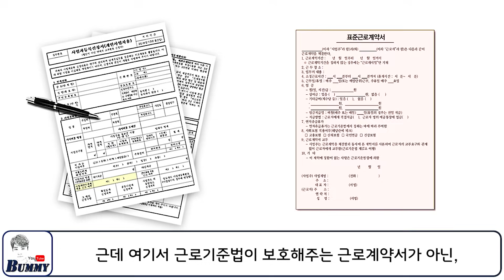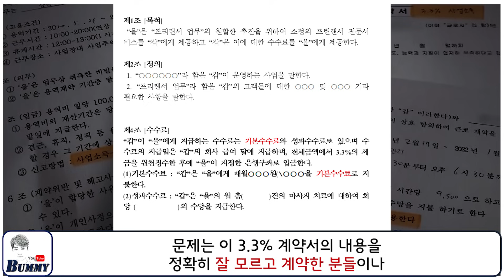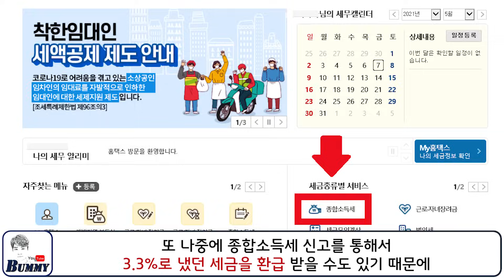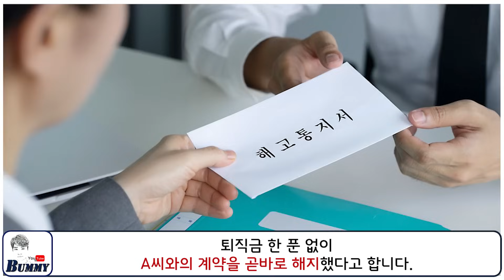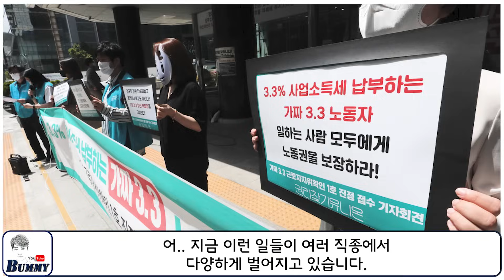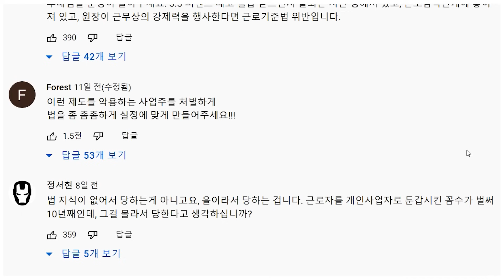(근로자 모두 알고 있어야 됩니다!) 모르면 당하는 원천징수 3.3% 근로계약서의 실체!!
문제는 이 3.3% 계약서의 내용을 정확히 잘 모르고 계약한 분들이나 또는 내용을 속여 계약하는 경우가 있어 현재 피해를 당하는 일이 많다고 하니 오늘 영상 참고하셔서 더 이상의 피해를 막으셨으면 좋겠습니다. 근로계약서, 근로기준법, #3.3%계약서,